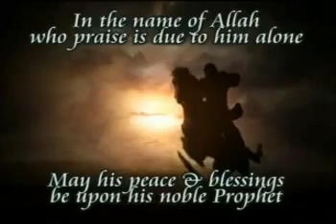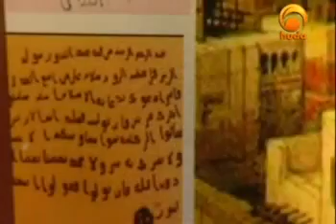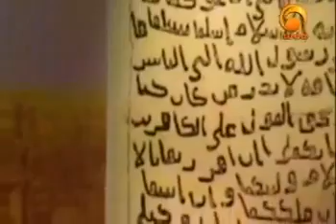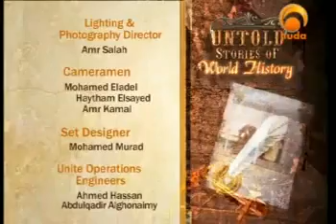Episode 4 Untold Stories of World History Dr Abdullah H Quick